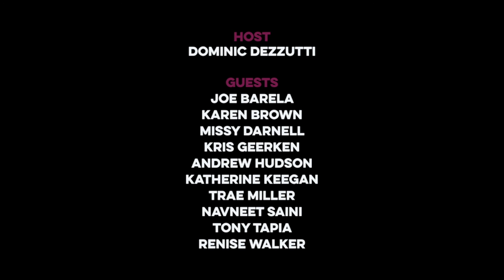On the Same Page - Episode Two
A series of intergenerational conversations by Changing the Narrative in Colorado, a partnership of NextFifty Initiative and Rose Community Foundation